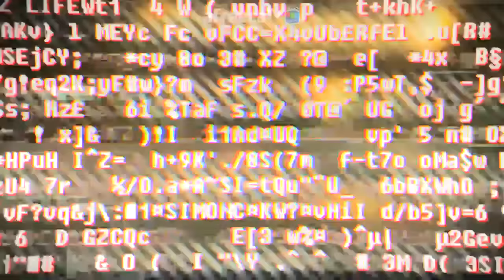[수탉tv | 공포] SOMA : 소마 #5 - (한글판) 또 하나의 공포게임명작